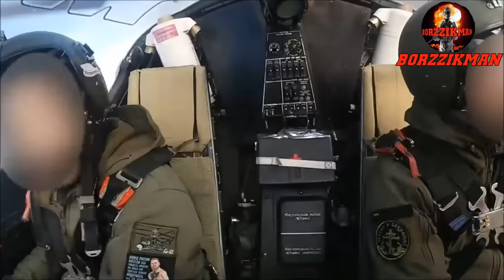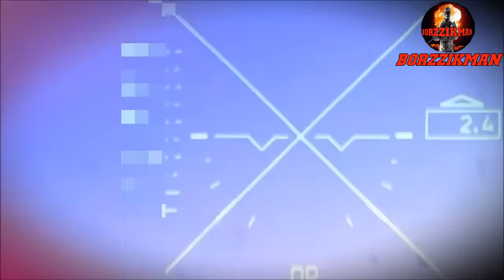Russia Struck NATO Facilities In Zaporizhia┃Russians Broke Through The Front In KUPYANSK Direction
Over the past three days, the situation of the Armed Forces of Ukraine in the Kupyansk direction of the front has rapidly begun to deteriorate. After the capture of the village of Krokhmalne by the armed forces of the Russian Federation, the defense of the Ukrainian army began to crack at the seams along the entire front line of the Kupyansk direction. So, starting from the evening of January 27, war correspondents began to spread information that the Russian army had also managed to capture the nearby villages, Tabayevka and Kotlyarovka. Moreover, according to them, Russian troops also took control of strategic heights near the village of Berestovoy. However, the bad news for the Ukrainian High Military Command and its NATO military advisers did not end there.

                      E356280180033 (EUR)